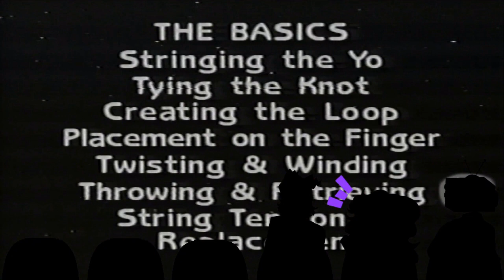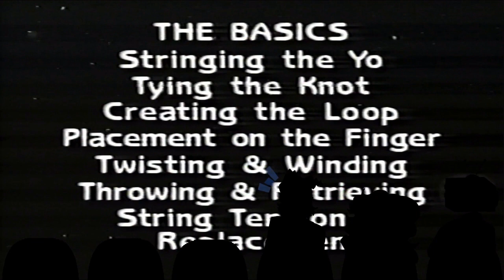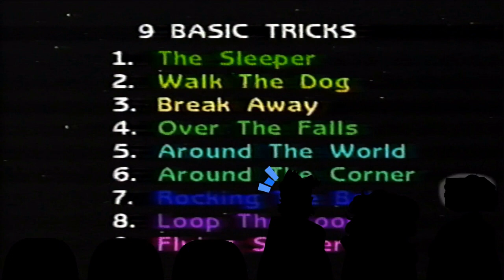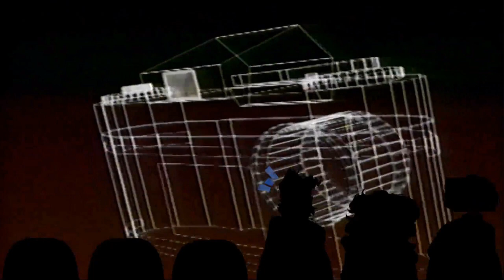Roll the Tape! • Just Say YO!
Do you remember that one, weird VHS tape from your childhood? No, not that one. The other one. THAT one. In this show - TV (your host) and special guests perform a live viewing of such media, with a focus on having fun, having a laugh, and looking back on a time gone by.

HOSTED BY
Your Host TV (@YourHostTV)
Hexamis (@Hexamis_)
Lumi (@Lummiy_)

PRODUCER
Your Host TV

DIRECTOR
Your Host TV

EDITOR
Your H- You get the idea.